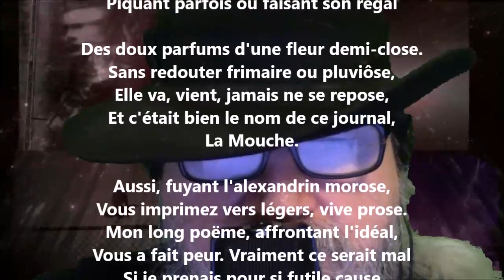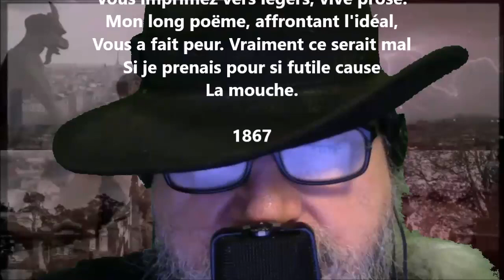Au rédacteur en chef de La Mouche - Gabriel Marc lu par Yvon Jean